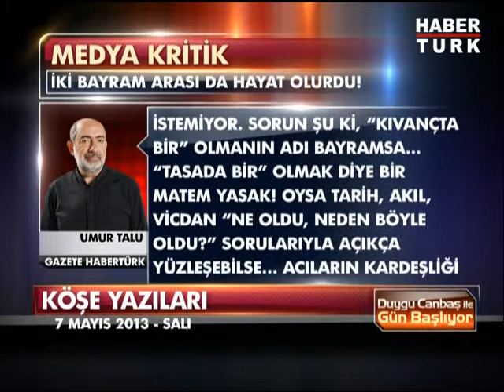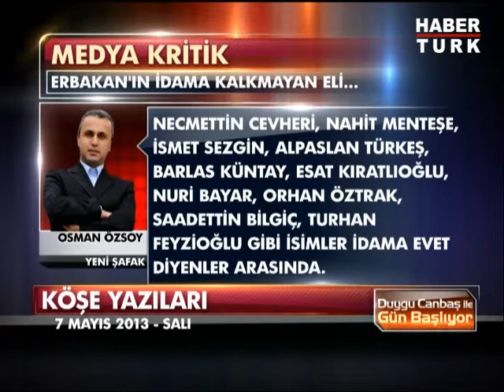Köşe yazıları 7 Mayıs Salı 2013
Duygu Canbaş Tunç'un sunumuyla günün öne çıkan köşe yazıları...